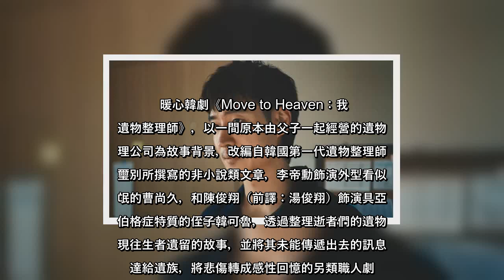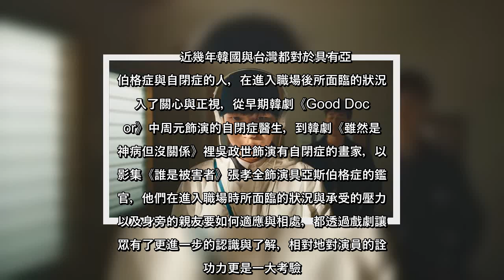✅ 暖心韓劇《Move to Heaven：我是遺物整理師》，以一間原本由父子一起經營的遺物整理公司為故事背景，改編自韓國第一代遺物整理師金璽別所撰寫的非小說類文章，李帝勳飾演外型看似流氓的曹尚久，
✅  暖心韓劇《Move to Heaven：我是遺物整理師》，以一間原本由父子一起經營的遺物整理公司為故事背景，改編自韓國第一代遺物整理師金璽別所撰寫的非小說類文章，李帝勳飾演外型看似流氓的曹尚久，和陳俊翔（前譯：湯俊